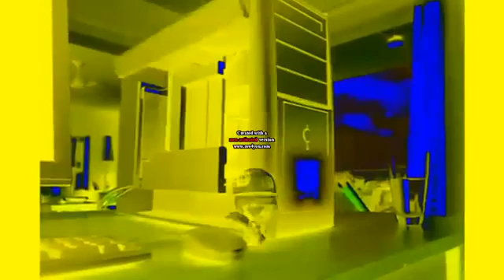September 16, 2019